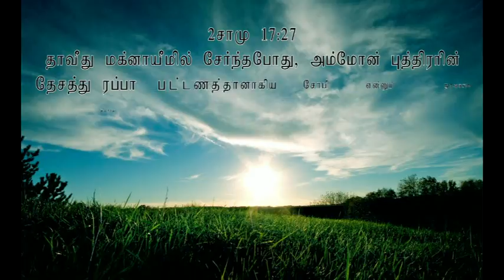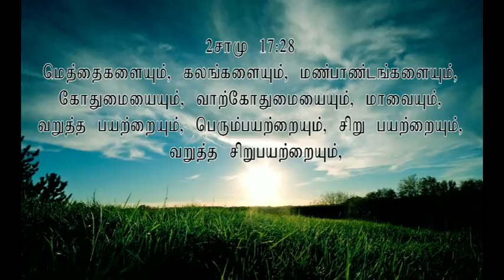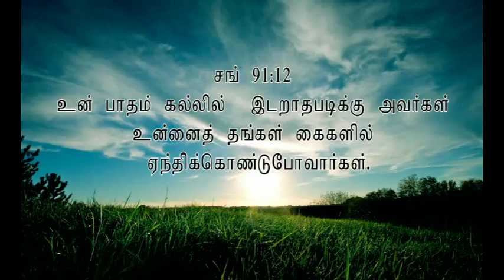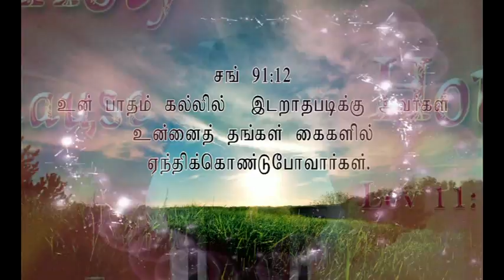Divine Support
Word Of God By
Pas S.Visuvasam